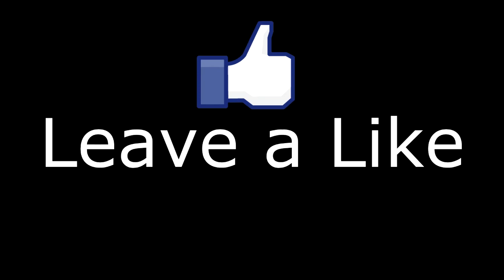The Zombie Apocalypse Episode #1 - The Beginning | Stickman 2018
Welp here it is guys! The Series!
Hope u enjoy this Episode 1

1. Alice In Chains - Man In The Box
2. Rage Against The Machine - Bulls On Parade